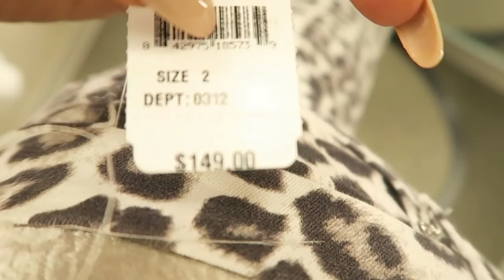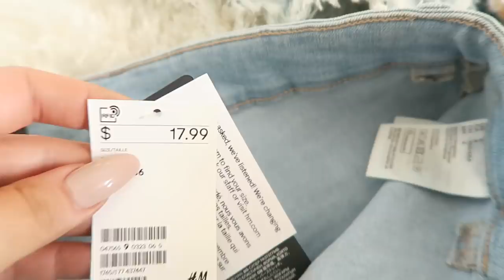JEAN SHOPPING! (the struggle is real lol)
HI ANGELS!!! TA-DA, IT'S ME GOING JEAN SHOPPING! EW!

I hate jean shopping, but I go once every year and TODAY IS THE DAY! So from expensive jeans to cheap ones, shorts to bell bottoms ,to skinny to ripped, I thought I would take you guys with me on the jean shopping spree extravaganza of the century!

Hope you enjoy the mess of a try on haul video I made for you lol.

So, so much.

2,813,000 kisses!
Xx
Amber

SHOP WHAT I BOUGHT!